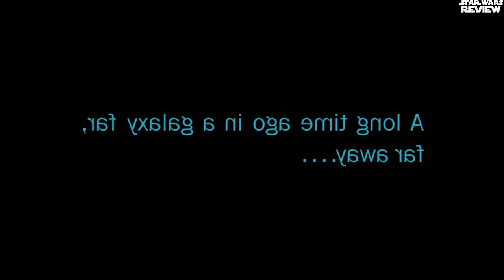Star Wars: Episode V - The Empire Strikes Back Review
Welcome to my review of Star Wars: Episode V - The Empire Strikes Back.